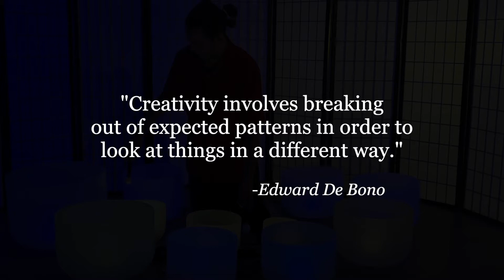SOUND BATH TO INSPIRE CREATIVITY: Crystal Singing Bowls for Manifesting Creativity | Bowl Music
This Sound Bath is designed to inspire creativity. I composed this crystal singing bowl music with the idea to break up familiar patterns of thinking. Sometimes creativity manifests easiest when you bust outside of your normal ways of being, and experiencing life. Seeing things from an unexpected perspective can fuel personal, and artistic growth, and can open your consciousness up to a new way of seeing the world.

In order to break out of some of my normal patterns, I gave myself a challenge while improvising. I relied on the colors of the bowls to mold the melodies, and harmonies together. I had to use certain patterns according to the colors in order to break out of my normal way of playing. In the process, it opened me up to new ideas, and new possibilities.

I hope you can achieve the same! I encourage you to look at your life, or your artistic projects with a new perspective. Don't be afraid to experiment. Don't be afraid to create complete garbage. While going through this process, you will probably find a few kernels of brilliance that you can nurture, and grow. This crystal bowl sound healing is dedicated to your creative journey!

3. Shop on Amazon!